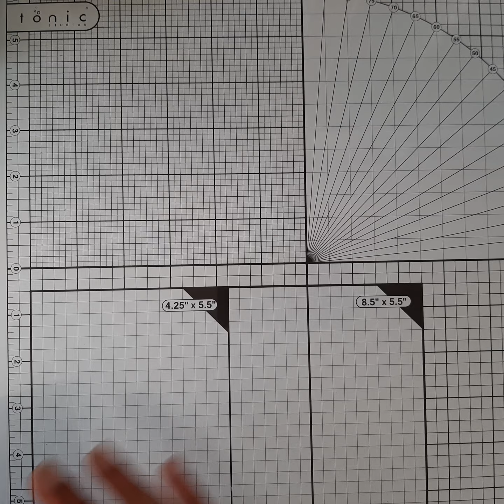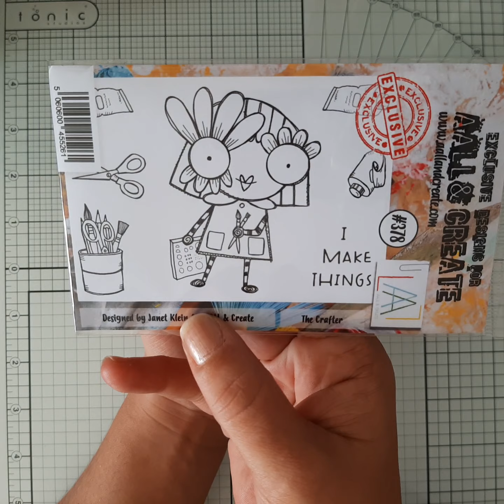bal 😍 de pause scrap 😉 ma pineco